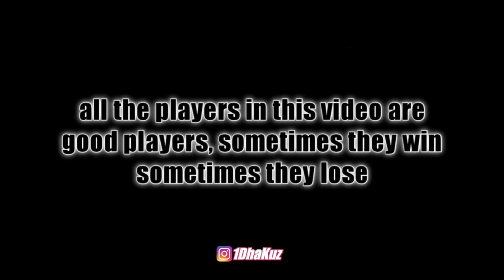ROAD TO DIVINE DRAGON II | PLAY USING DRONEBEAT AND DARKNAK | GUNBOUNDM - SCORE 2VS2 GAMEPLAY